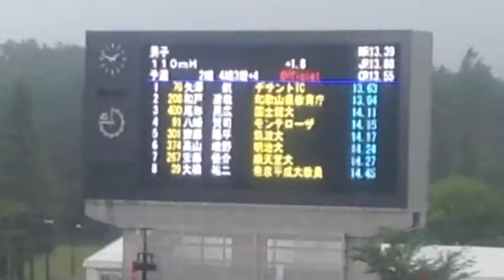2014日本陸上競技選手権 男子110mH 予選2組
第98回日本陸上競技選手権 兼　第17回アジア競技大会（2014／仁川）代表選手選考競技会
2014.6.7 とうほう・みんなのスタジアム
（県営あづま陸上競技場）福島県福島市
風：+1.8
1　矢澤　航　(デサントTC)　13.63　準決勝進出
2　和戸　達哉　(和歌山県教育庁)　13.94　準決勝進出
3　尾形　晃広　(国士舘大)　14.11　準決勝進出
4　八幡　賢司　(モンテローザ)　14.15
5　齋藤　陽平　(筑波大)　14.17
6　高山　峻野　(明治大)　14.24
7　安藤　優介　(順天堂大)　14.27
8　大橋　祐二　(帝京平成大教員)　14.45